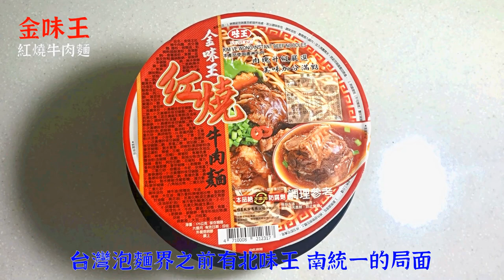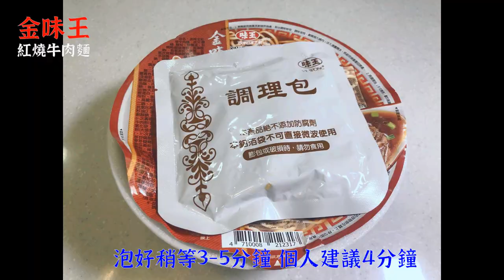【電冰箱美食分享頻道】牛肉麵泡麵系列 02-金味王紅燒牛肉麵你吃過嗎?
自從民國70年代統一推出第一款有調理包的滿漢大餐真味牛肉麵，
台灣的泡麵自己發展出一條泡麵附加軟罐頭(調理包)的路線，其中
這碗金味王紅燒牛肉麵，當年在市場上可是高檔泡麵的代表。記得
以前碗麵外頭，還有加硬紙套裝飾.
現在這碗泡麵再一般通路不太好買，只有在網路或者是一些比較
鄉下的店才買得到(神奇)!
以一碗平均45元的價格來說，他們家的調理包肉量算是非常有誠意，
而且口味方面也還是很不錯，直接泡來吃很OK，自己加點菜加點料，
也不會輸市面上許多牛肉麵店的口味，很值得吃的一包~
台灣牛肉麵同好會俱樂部-全球唯一牛肉麵交流社團，歡迎大家加入
分享牛肉麵資訊